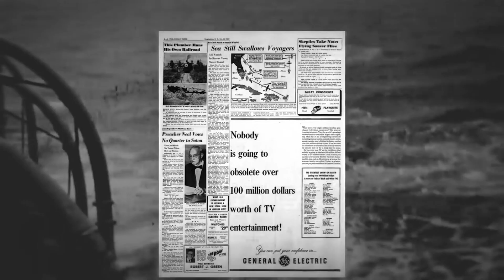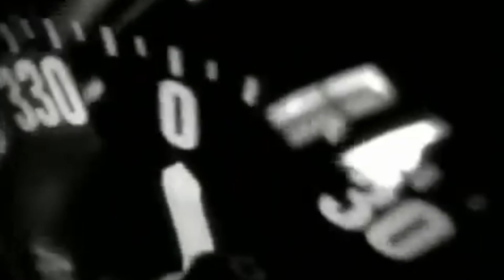बरमूडा त्रिकोण का रहस्य || Bermuda Triangle Mystery (हिंदी में)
Bermuda triangle has been mystery but today we will unfold the mystery behind it. Bermuda Triangle- The Devil's Traiangle is one of the most mysterious places on the Earth. It has sucked thousands of planes and ships in the last century. But no one knows why it actually happens! Know more about the mystery of Bermuda Triangle in this video.